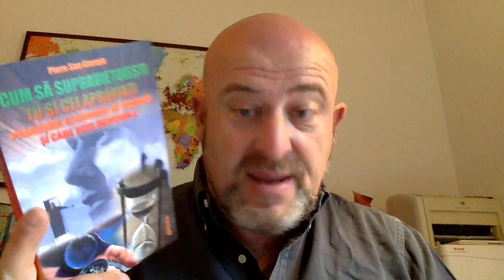Piero San Giorgio - Supravieţui!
The best-selling book "Survive the economic collapse" is now out in Romanian - Find it